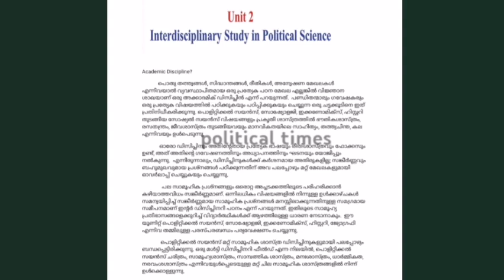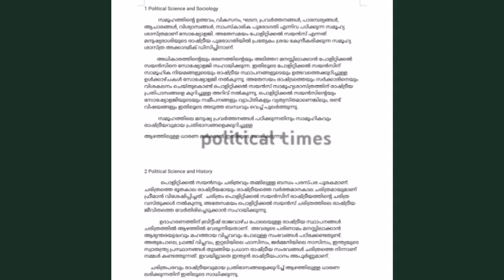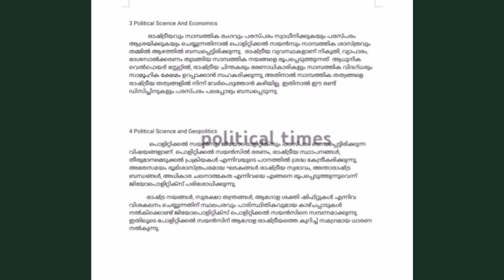Fundamentals of Political Science | BLOCK-1- Unit-2 | Interdisciplinary Study in Political Science